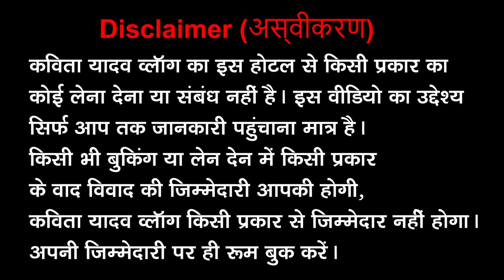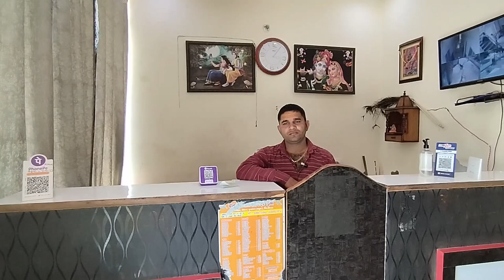Budget Rooms Near Prem Mandir | Brajrani Dham | Rooms under 1200 near Prem Mandir | RoomsinVrindavan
In Vrindavan Hotel Tour Series, We inquired about Brajrani Dham near Prem Mandir.
We got two category rooms here. This hotel is about 800 to 900 meters away from Prem Mandir. Brajrani Dham is a under budget property to stay in vrindavan. This video is made for your information only.

Team: Kavita Yadav, Amit Yadav
Video by - Kavita Yadav, Amit Yadav.